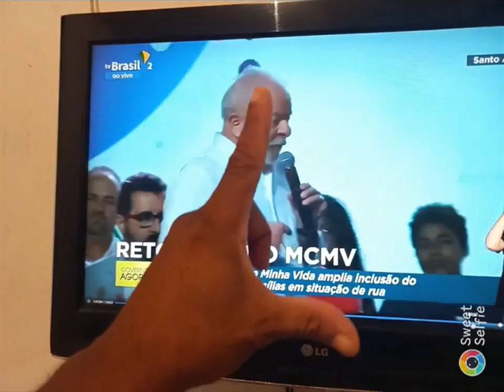Presidente Lula no lançamento do novo Minha Casa Minha Vida 7